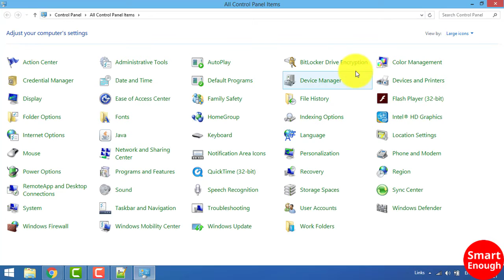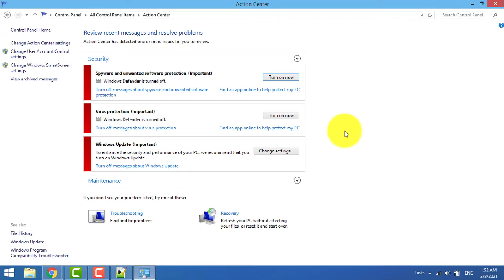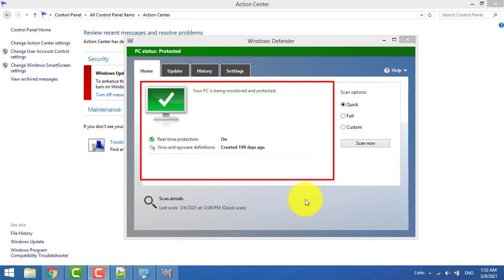How to turn on Windows defender? How to turn on windows defender in windows 10, 8.1,7? Smart Enough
How to turn on windows defender in windows 10, 8.1, 8, 7? This app has been turned off and isn't monitoring your computer.